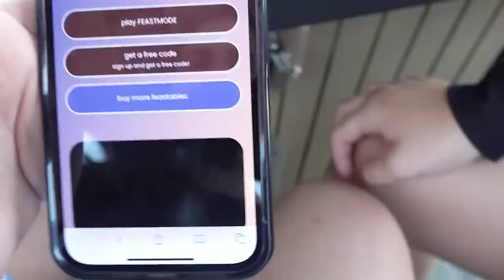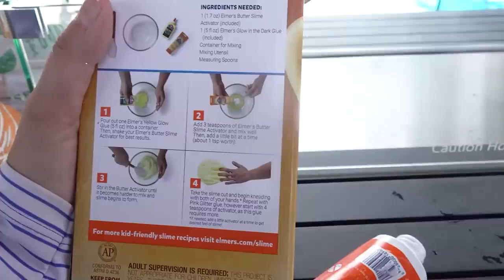24 Hours In The Pool Challenge! Giant Bees And Wolf Spiders! Can We Win A Tesla From Mr. Beast?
Hey Guys,
Today we do 24 hours in our pool! We opened some stitch blind bags, tried to win a Tesla from Mr. Beast Feastables candy bars, and saw some giant bees and a jumping wolf spider!

carlayleehd.shop